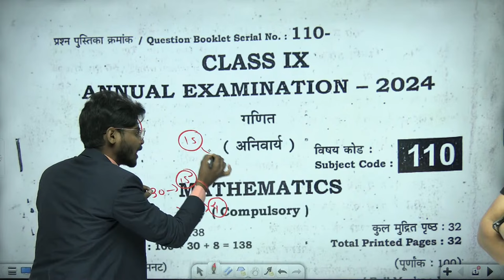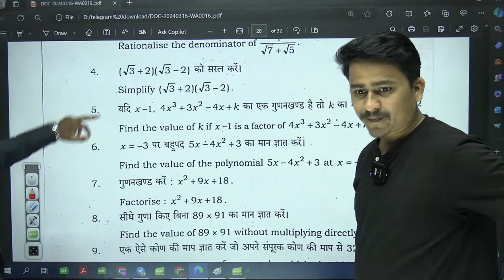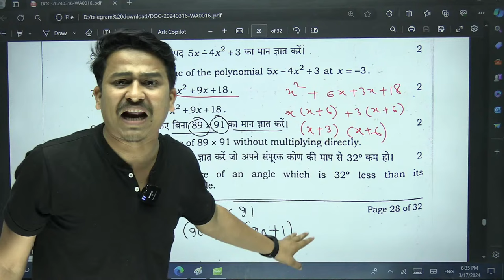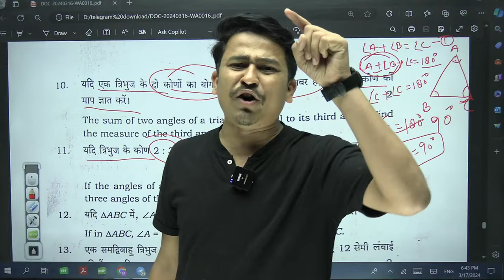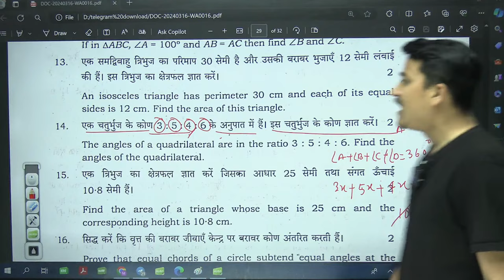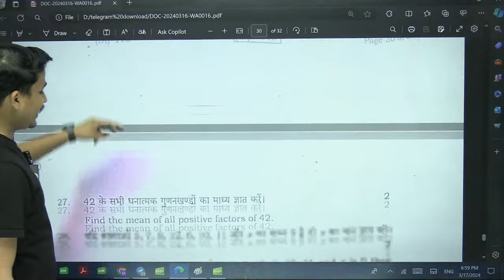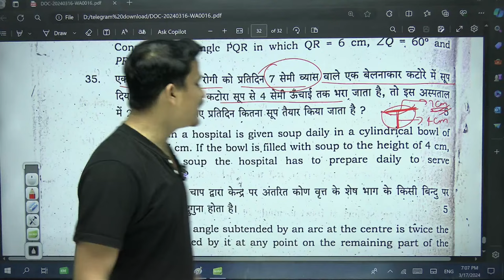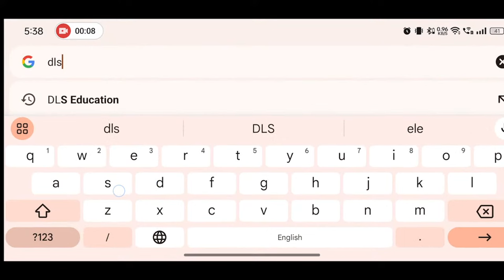18 March Class 9th Maths Annual Exam 2024 | Bihar Board 9th Maths Final Exam Subjective Answer 2024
Topic Covers!!!
bihar board class 9th final exam 2024
18 march bihar board 9th annual exam viral questions
bseb class 9th maths annual exam 2024
18 march bihar board 9th final exam viral questions 2024
class 9th annual exam 2024 bihar board
class 9th annual exam viral question 2024
class 9th maths final exam viral questions 2024
18 march maths class 9th exam
viral questions class 9th final exam